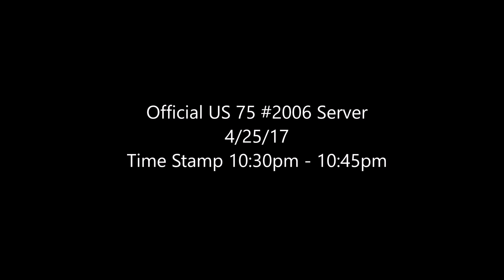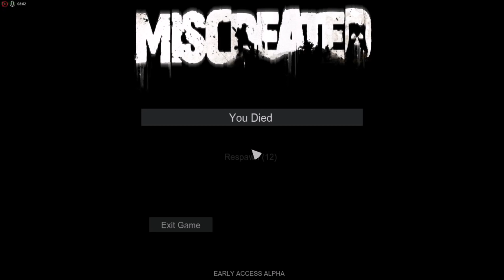Miscreated HACKER/Cheater | Teleporting Hack | PROOF | BAN HIM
What more proof do we need to get this guy banned. This happened on US 75 OFFICIAL SERVER 2006.
RATE THIS VIDEO UP SO THE MISCREATED DEVELOPERS CAN SEE IT PLEASE!

GET THIS PUNK BANNED!